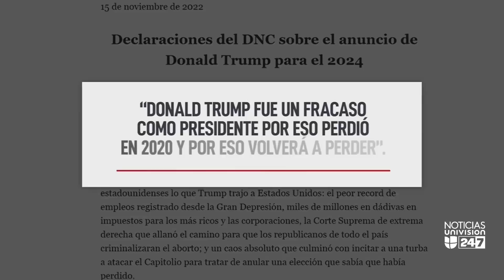Ivanka Trump dice que no participará en la campaña presidencial de su padre rumbo a 2024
Ivanka Trump, hija y exconsejera del expresidente Donald Trump, anunció que no "planea involucrarse en política" tras el anuncio de su padre de postularse a la candidatura presidencial republicana rumbo a 2024. Maca Casado, directora de Medios Hispanos del Comité Nacional Demócrata (CND), afirmó que el anuncio de Trump no los tomó por sorpresa y que están preparados para cualquiera que sea el nominado republicano.